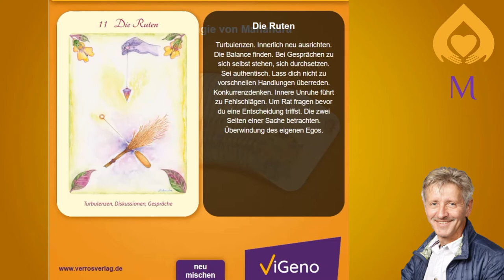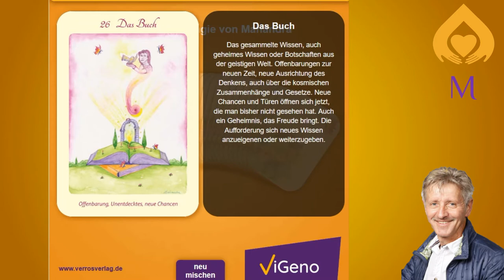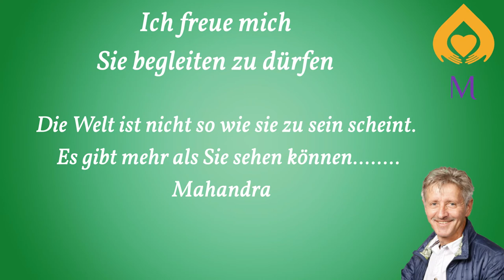Mahandra Schmitt spiritueller Künstler, Autor und Lebensberater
Über den Künstler Mahandra Uwe Schmitt
seine Illustrationen und Projektbilder sind mit einem tiefen Herzensbewusstsein gemalt.

Seine Motive für die Malerei findet er überall. Es sind heilende Seelenbilder, die tief berühren. Außerdem malt er energetische Projektbilder z. B. von Hotels, die zu einem Magnetfeld für Kunden werden.

In diesen Bildern spiegeln sich Harmonie, Klarheit und Entspannung. Die Farben in diesen Bildern spielen eine wichtige Rolle für Menschen. Jede Farbe spricht bestimmte Energiezentren des Betrachters an, was Balsam und heilend für die Seele sein kann.

Er malt auch Märchenbilder zu Firmenprodukten zu Kinderbücher für Autoren und Firmenlogos usw.  Herr Schmitt ist auch medialer Lebens-und Unternehmensberater.